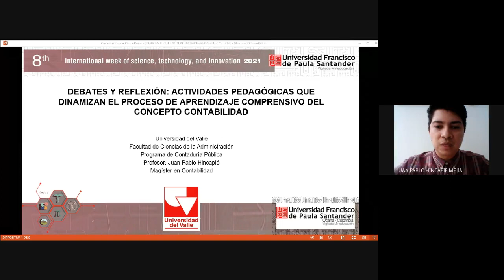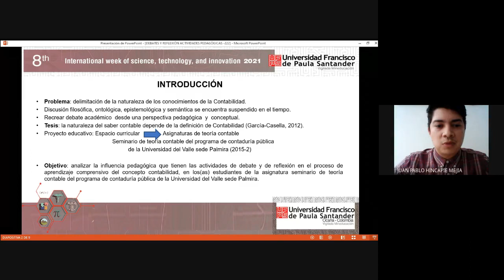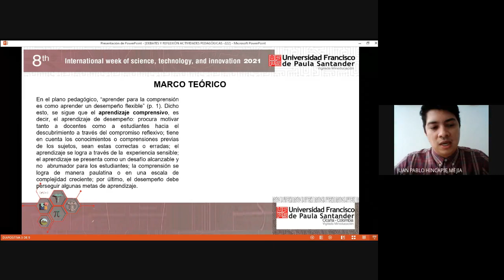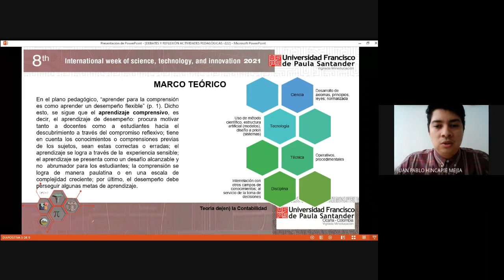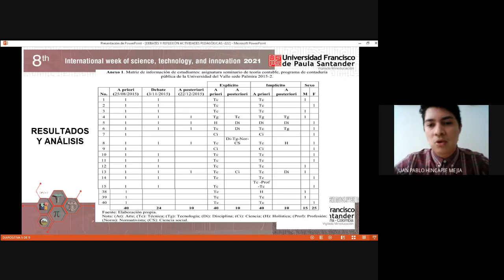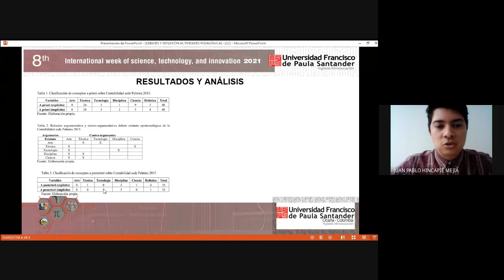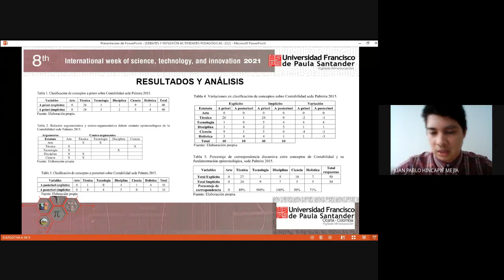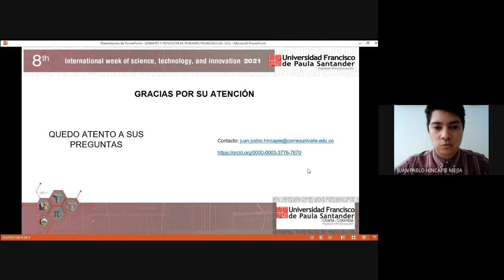Debates and reflection: pedagogical activities that encourage the comprehensive learning...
Debates and reflection: pedagogical activities that encourage the comprehensive learning process of the accounting concept.

Juan Pablo Hincapié Mejía

8th International Week of Science, Technology and Innovation 2021